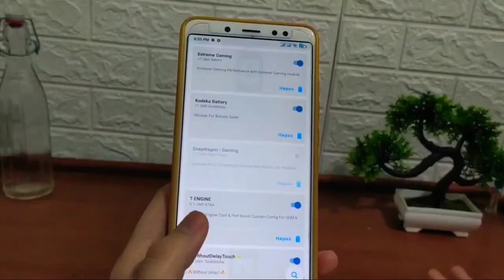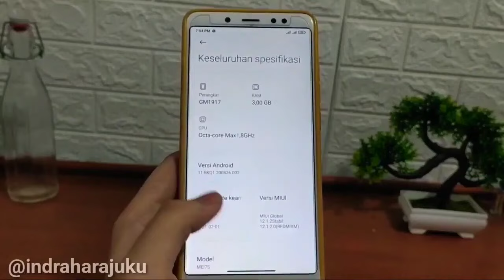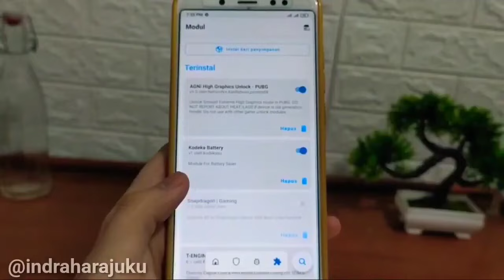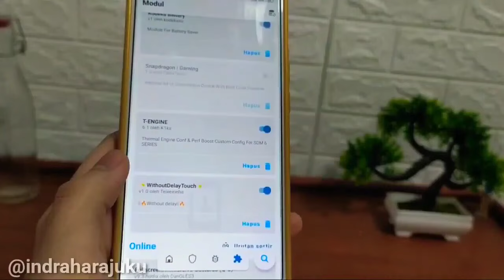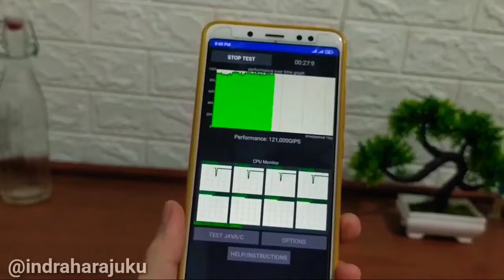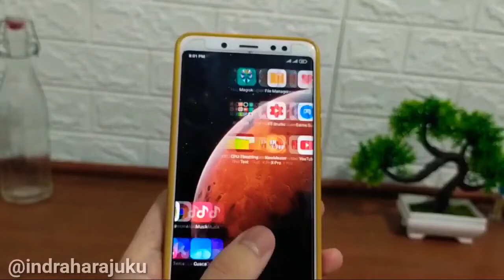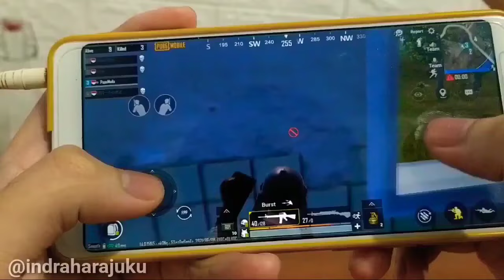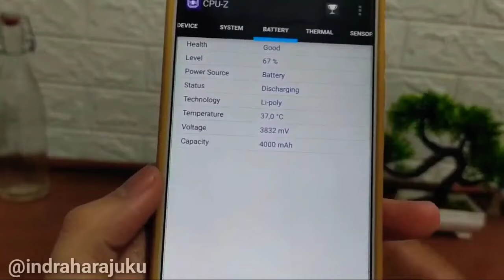HDR+EXTREME FOR SNAPDRAGON & MEDIATEK🔥HDR 120 FPS MAGISK MODULE